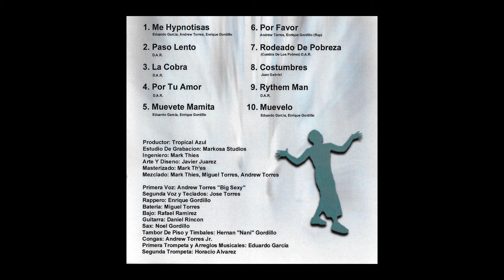02 Tropical Azul - Paso Lento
Tropical Azul